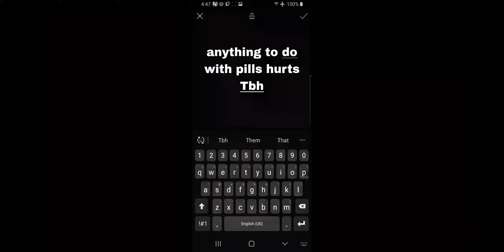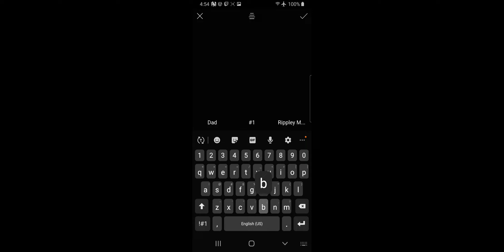Hardest Hitting Juice Wrld Lines Part 1